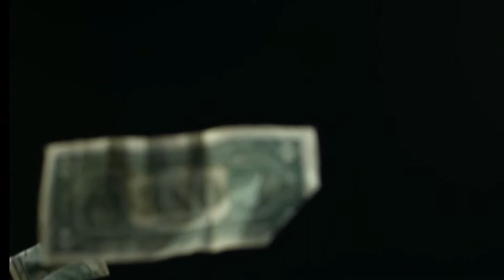How Dan Pena Went from $820 to Billionaire In a Short Period of Time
Dan Peña is an American businessman that lives in 'Guthrie Castle' in Scotland. Dan has made many great businesses and is known for being a very hard man that gets the results he wants. He thinks the up and coming generation is a bunch of snowflakes that need his mentorship to become high performers and stop being a bunch of cowards. His slogan is similar to Nike's with just a 'bad word' added for dramatic effects; "JUST F***ING DO IT". Learn how this absolute insane character built himself up from nothing into wealth he would never have imagined.

IMPACTFUL does not own the rights to these video clips.